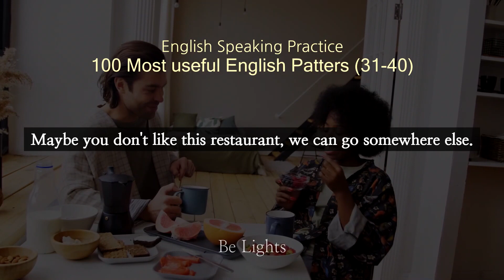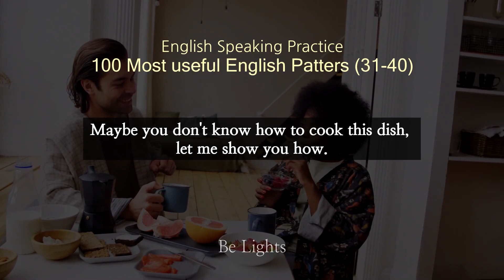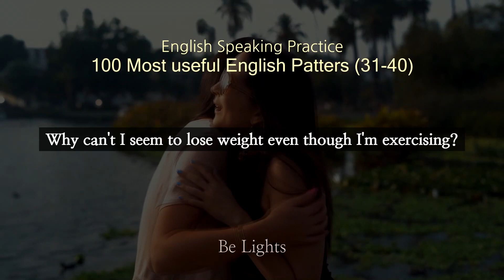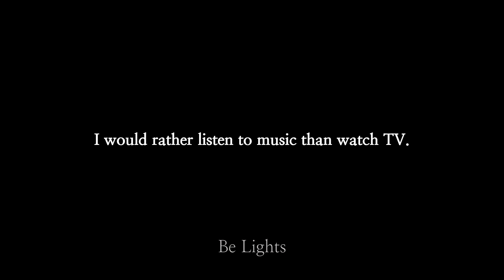100 Most Useful English Patterns / NO.31-40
Learn common English phrases.
AI Recommendation.

Don't make me
Don't make me angry by interrupting me when I'm talking.
Don't make me late by taking too long to get ready.
Don't make me repeat myself, listen carefully the first time.
Don't make me clean up after you, put your things away.
Don't make me worry by not answering my calls or messages.

Is there any way
Is there any way you can help me with this project?
Is there any way to fix this without calling a professional?
Is there any way we can reschedule our meeting for next week?
Is there any way to get a refund for this product?
Is there any way I can borrow your phone to make a call?

Maybe you don't
Maybe you don't understand what I'm trying to say.
Maybe you don't like this restaurant, we can go somewhere else.
Maybe you don't realize how important this deadline is.
Maybe you don't need to buy a new car, just get the old one fixed.
Maybe you don't know how to cook this dish, let me show you how.

What should I
What should I wear to the party tonight?
What should I do if I'm feeling anxious?
What should I cook for dinner tonight?
What should I say to apologize for my mistake?
What should I do if I'm lost in a new city?

How can I help you with that task?
How can I improve my communication skills?
How can I find a good restaurant nearby?
How can I learn to play the guitar?
How can I protect my computer from viruses?

How much did you
How much did you pay for that new phone?
How much did you study for the exam?
How much did you enjoy the movie we saw last night?
How much did you spend on your last vacation?
How much did you practice playing the piano this week?

Why can't
Why can't I understand this math problem?
Why can't we find a solution to this issue?
Why can't I access this website from my computer?
Why can't we all just get along and work together?
Why can't I seem to lose weight even though I'm exercising?

You wouldn't believe what
You wouldn't believe what happened to me on the way to work today.
You wouldn't believe what I found in the attic while cleaning.
You wouldn't believe what my dog did while I was out of the house.
You wouldn't believe what I saw at the park this afternoon.
You wouldn't believe what my neighbor said to me yesterday.

I think I should
I think I should take a break and rest for a while.
I think I should apologize for what I said earlier.
I think I should start working on my project now.
I think I should save more money for my future.
I think I should try a new hobby to relieve my stress.

I would rather
I would rather stay home and watch a movie than go out tonight.
I would rather eat pizza than sushi for dinner.
I would rather take the bus than walk to the store.
I would rather study for my exam than hang out with friends tonight.
I would rather listen to music than watch TV.